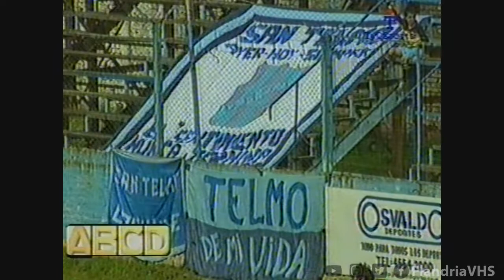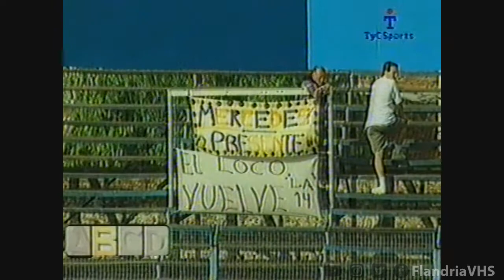San Telmo 0 - 0 Flandria. Temporada 2000/01. Resumen del partido por ABCDiario.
Empate en la Isla Maciel, con Geeardo "Piri" Garate como DT interino.
Declaraciones de Santorelli (candidato a DT) y del Dr. Hernán Mosca (Presidente).

Partido disputado el 25/11/2000.